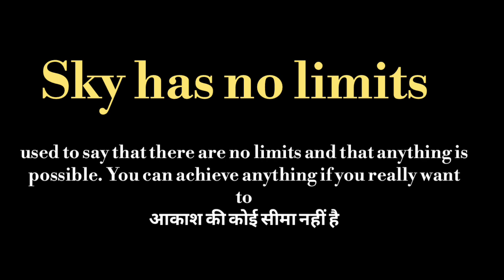Sky has no limits meaning l meaning of sky has no limits l vocabulary